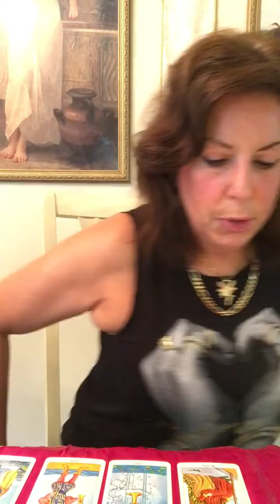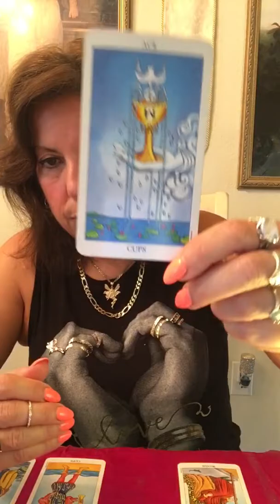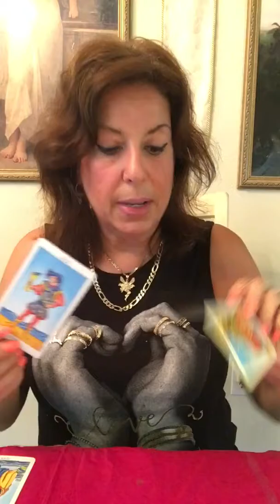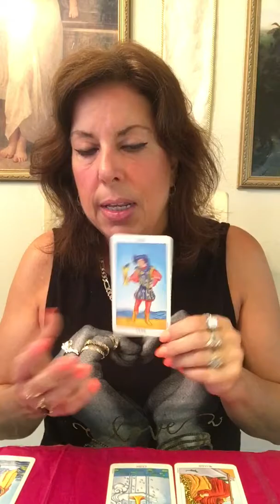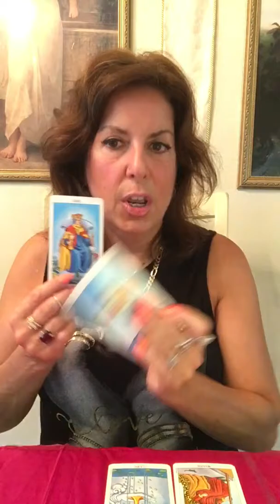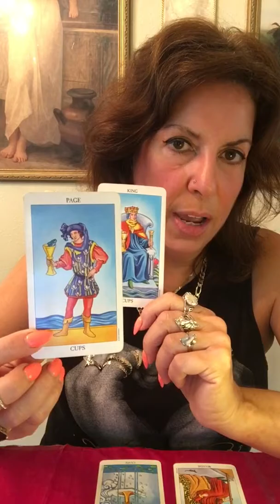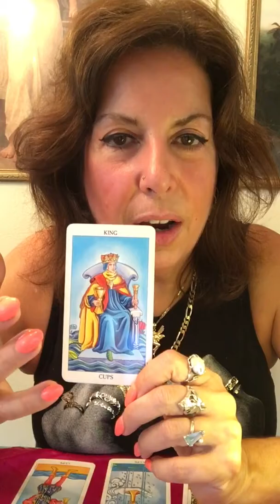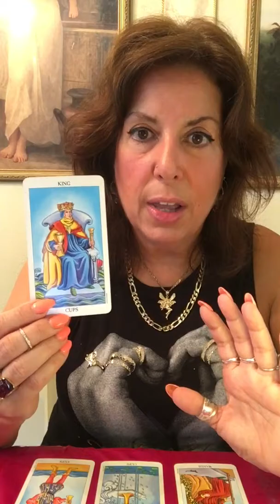July 1-7, 2018 You Are The Grail~Enchantress Tarot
Happy Solar return Cancer! Happy Birthday!

 $1.00 A MINUTE READINGS UNTIL JULY 31, 2018!! NEW CLIENTS ONLY

Buddha